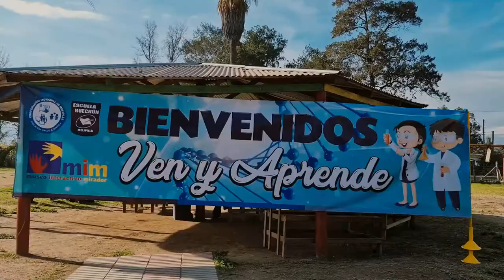MIM Móvil asombró a niños y niñas de escuela rural de Melipilla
“Fue una muy buena actividad, divertida y aprendí hartas cosas de la ciencia” y  “Es maravilloso que el MIM se pueda acercar a las comunidades escolares, sobre todo como estas, donde los niños y niñas no tiene acceso a este tipo de actividades, que además son gratuitas”.

Esas fueron algunas de las reacciones de estudiantes y profesores/as de la Escuela Huechún bajo en Melipilla tras las presentaciones que realizamos hoy con el MIMMóvil en esa comuna y donde además estuvo presente nuestro director ejecutivo, Enrique Rivera.

Esta iniciativa busca acercar la cultura y la ciencia a personas que viven en sectores rurales, quienes tienen menos acceso a este tipo de instancias educativas; para lo cual se prepararon distintos experimentos y demostraciones; y fue coordinada gracias al apoyo de la Municipalidad de Melipilla 🙂